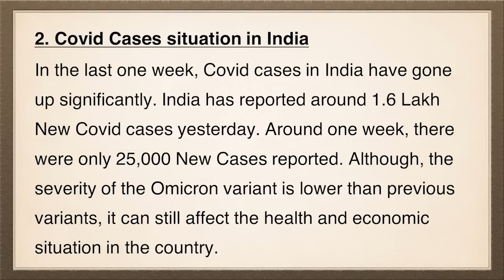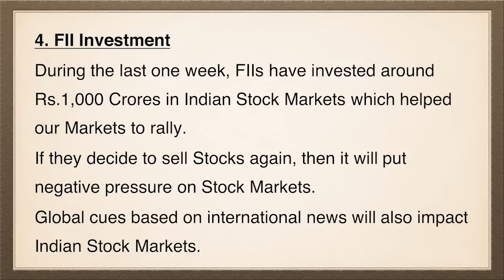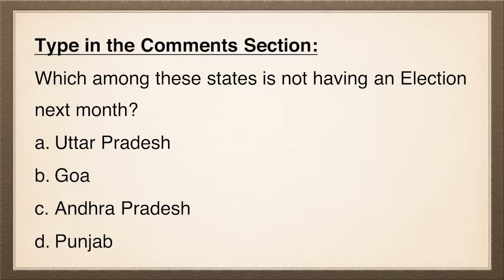ಮಾರುಕಟ್ಟೆಯು ಎತ್ತ ಸಾಗುತ್ತದೆ ಎಂದು ನಿರ್ಧರಿಸುವ 4 ಅಂಶಗಳು ?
1. Online 'Stock Market Workshop'
2. Online 'Financial Planning for Early Retirement (FIRE)' Workshop
3. Online 'How to Activate Your Subconscious Mind' Workshop
4. Online 'Time Management Mastery & Goal Setting' Workshop
5. Online 'How to Write a Will' Workshop